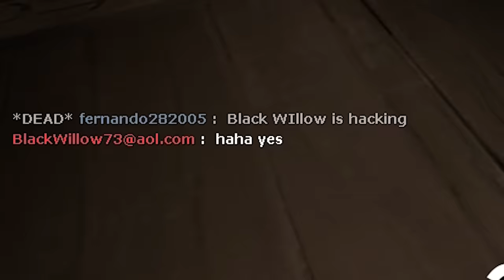[TF2] Trolldier Hackusations - Meatloaf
Gleaming the Cube!